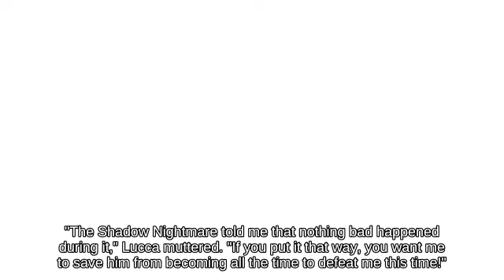Ledge Little Mac holding Fairy Bottle picking up Trophy Stand!!? Wii